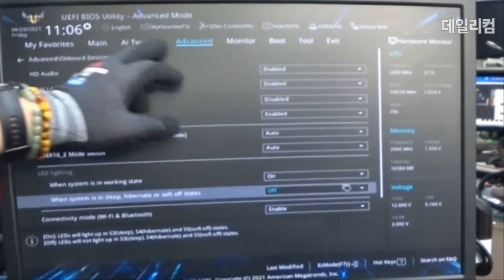6개월 사용하다 고장이 나서 안 쓰다가 이번에 고치려고. / 화면이 안 나와요 / 메모리 트러블 바이오스 업데이트로 해결?! / 컴퓨터 매장 수리 일상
감사합니다 ❤😊🎉

6개월 사용하다 고장이 나서 안 쓰다가 이번에 고치려고. / 화면이 안 나와요 / 메모리 트러블 바이오스 업데이트로 해결?! / 컴퓨터 매장 수리 일상